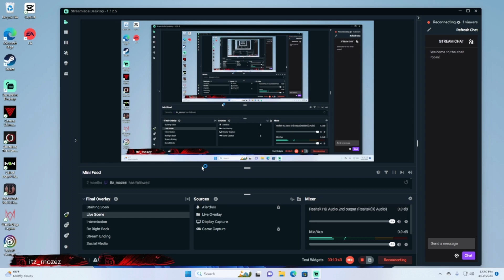Shipment Gun Grind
Hello & A warm welcome to the "  Liaison Arcadia  " YouTube Channel!